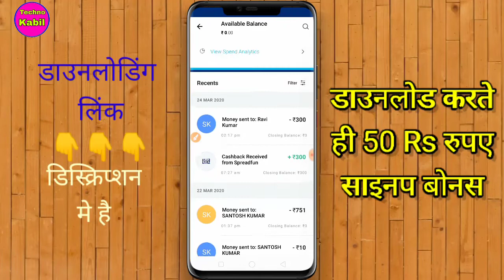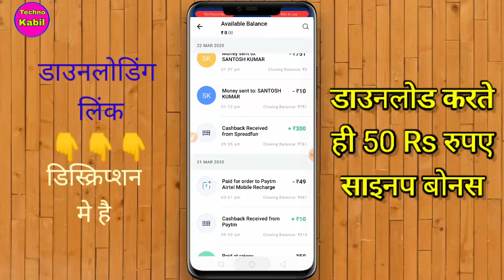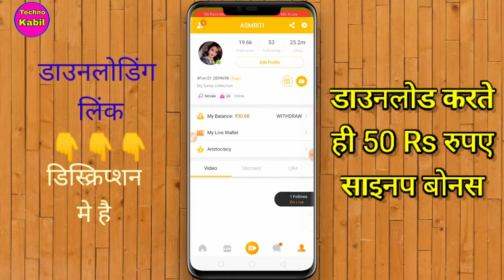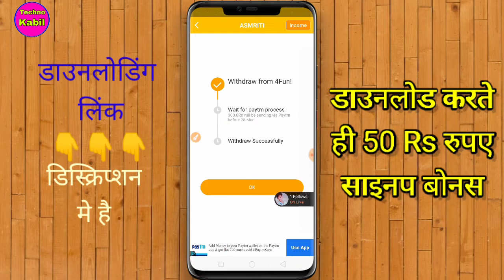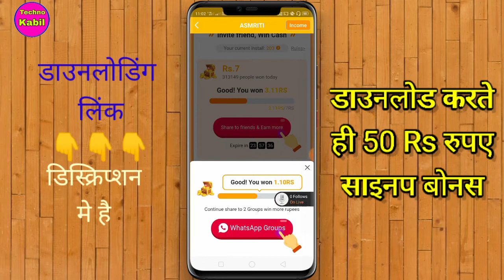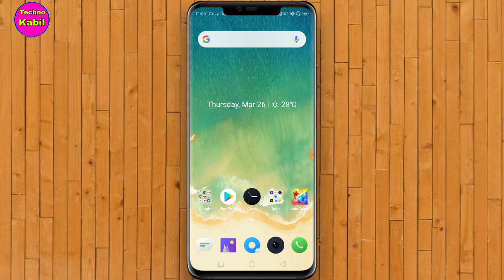अपने मोबाइल से घर बैठे कमाओ रोज 1000RS |how to earn paytm cash 2020 | how to earn money online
how to earn paytm cash,how to earn paytm cash daily,how to earn money online
App download 👇
50 RS फ्री में पाने के लिए यहां क्लिक करे⬇️

daily earn money,daily earn money app,daily earn money app tamil,daily earn money tamil,daily earn money app payment proof
daily earn paytm cash,daily earn paytm cash with proof,earn daily paytm cash rs 500-600,daily earn 500 paytm cash
earn daily 100 rs paytm cash with proof added
earn paytm cash daily telugu
earn daily 100 rs paytm cash
how to earn paytm cash,how to earn paytm cash daily,how to earn paytm cash by playing games,how to earn paytm cash free
how to earn paytm cash in tamil
how to earn paytm cash by watching videos
how to earn paytm cash in telugu
how to earn paytm cash easily
how to earn paytm cash from paytm first games
how to earn paytm cash 2020
how to earn paytm cash by playing free fire
how to earn paytm cash malayalam
how to earn paytm cash daily in tamil
how to earn paytm cash in helo app
how to earn money online,how to earn money in paytm,how to earn money from youtube,how to earn money by playing games
how to earn money from helo app
how to earn money from hago
mobile se paise kaise transfer kare